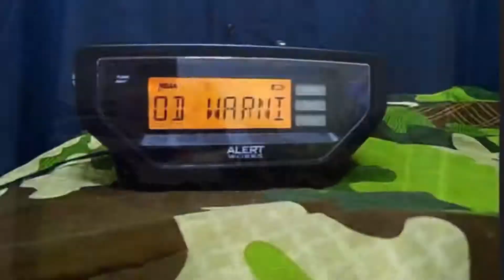500 Subscribers Special!